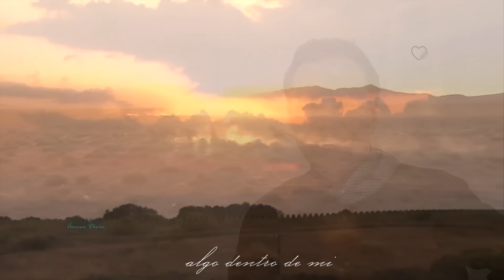Victor Manuel A. Detrás De Mi Sonrisa (Cumbia Romántica)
Detrás De Mi Sonrisa is written, performed, and composed by Victor Manuel at Signo Records.
Victor Manuel (Arellano) is an attorney, songwriter, and radio personality (*) with a passion for the law and music. After having been recognized by a number of prestigious law journals and professional associations as a SuperLawyer and as one of eleven leaders of the law, Attorney Arellano has also been busy at the recording studio producing his own musical compositions.
(The video in this number belongs to the original owner(s) and all rights and trademarks are respected. The video will be removed upon request and is not for lucrative purposes but is simply an admiration of a beautiful piece of art).